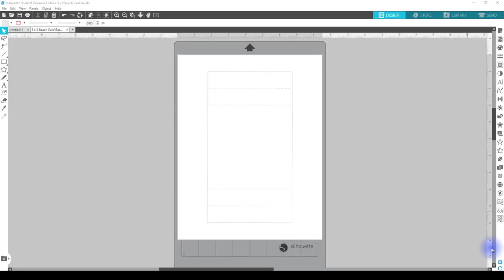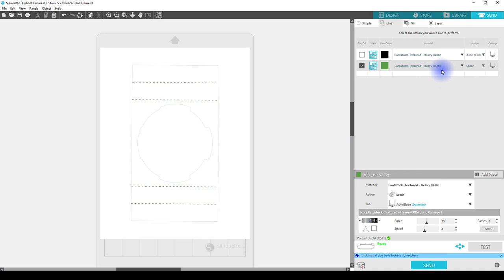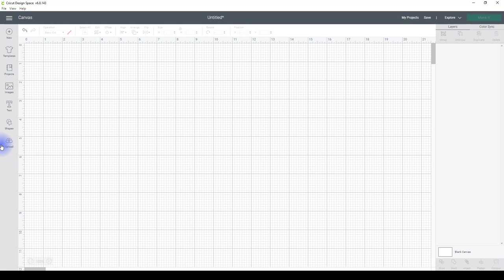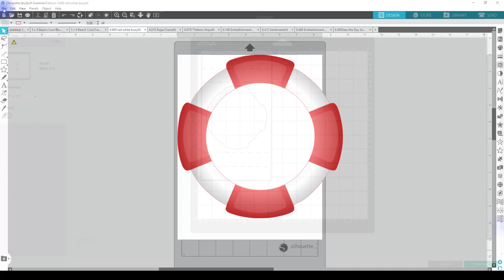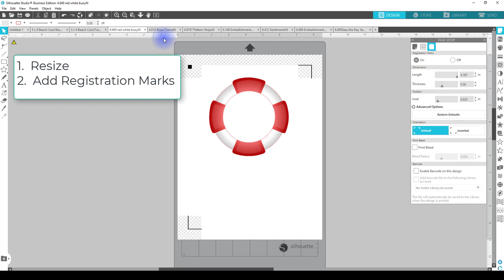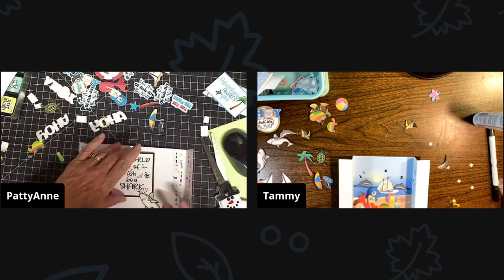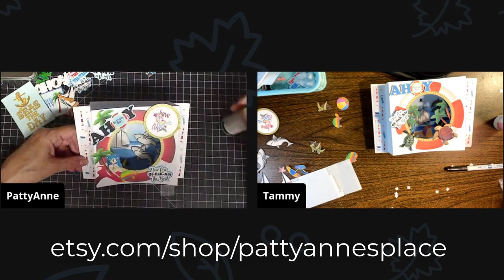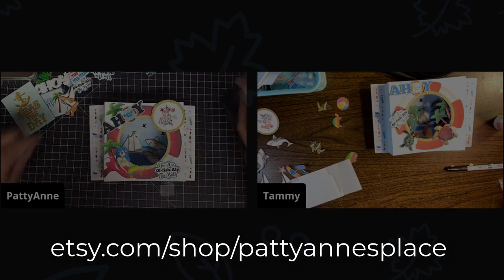Digital Stamps Beach Card for Silhouette and Cricut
Digital Stamps Beach Card.  Use for Cricut and Silhouette

**SILHOUETTE SOFTWARE & MACHINES

Silhouette FREE Software (Grab this FIRST, download and install THEN upgrade to the Business Editon for Cricut.)

** AMAZON - all my favorites (You can use my link when you purchase ANYTHING from Amazon!

1.  Facebook Group  PattyAnne's Story Time

2.  Facebook group CUTTING UP WITH PATTYANNE

**DIGI STAMPS and Rubber Stamps and Cardmaking

**HEAT PRESS AND SUBLIMATION

HEAT PRESSES, PRINTERS  AND SUBLIMATION

The HTV  Paper I use to put image on my shirt  with Easy Press or Heat Press

Sublimation Paper

jpplus.com (GREAT SUBLIMATION BLANKS)  code to save 15%  9PLP84

Rhinestone Kit